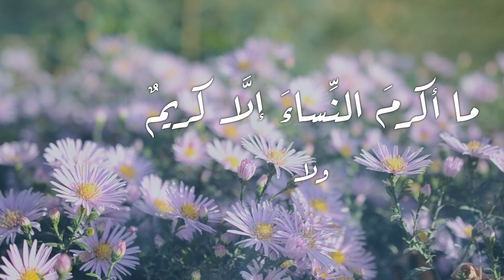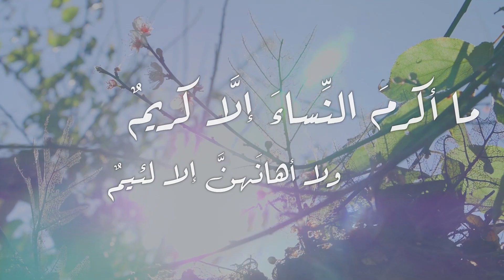استوصوا بالنساء خيراً :تنبيه النبي ﷺ للنساء وتربيتهن| 10 رمضان : الشيخ د.محمد علي الملا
استوصوا بالنساء خيراً في جامع لالا باشا بدمشق

- عنوان الدرس : تنبيه النبي صلى الله عليه وسلم للنساء وتربيتهن

1 الفيس بوك

2 التلغرام

3 انستغرام

4 موقع الويب

5 مكسلر

6 ساوند كلاود